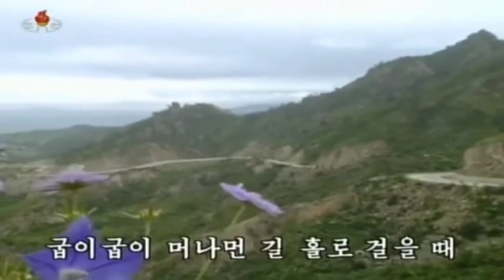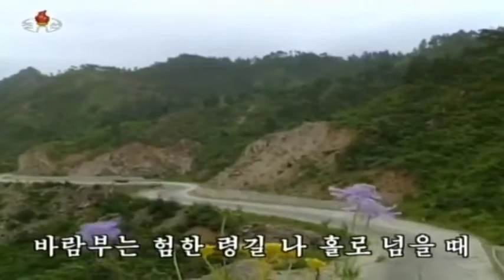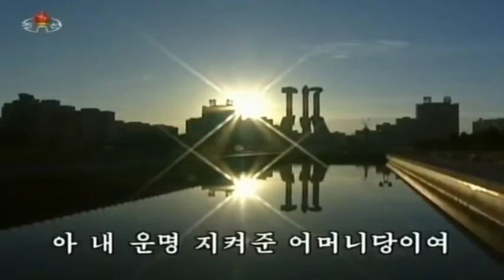【北朝鮮音楽】내 운명 지켜준 어머니당이여（我が運命を護ってくれた母なる党よ）普天堡電子楽団